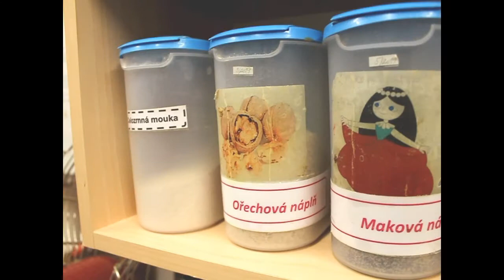V pekárně se pečeme!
PFERDA z.ú. - Pekárna Na Plechu v Kvasinách funguje jako sociální podnik již od roku 2014. Zaměstnává dospělé osoby s mentálním postižením a duševním onemocněním a tím se snaží, aby si našli uplatnění, získali sebevědomí a eventuelně se mohli i osamostatnit. Pekárna peče dorty, koláče, ale i slané občerstvení pro Tréninkové kavárny Láry Fáry organizace PFERDA z.ú. a dále pro další okolní kavárny a restaurace. Specializuje se také na soukromé objednávky a catering. Pekárna prošla několikrát rekonstrukcí, ale i tak některé věci stále chybí, jako např. dostatečná klimatizace. Pracovníci v létě musí snášet velká tepla, která jsou ještě podpořena provozem energeticky náročných přístrojů. Protože chceme našim pracovníkům umožnit dobré pracovní podmínky, rádi bychom posílili chlazení pekárenských prostor.